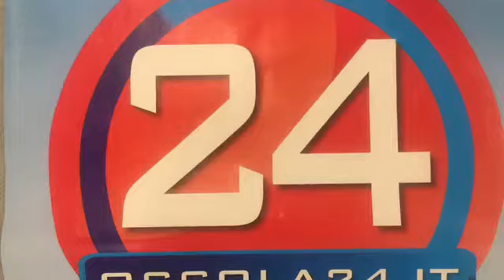Consiglio Domo su Ospedale Unico tutto gli interventi parte 1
Consiglio Comunale Domodossola su Ospedale Unico tutto gli interventi parte 1